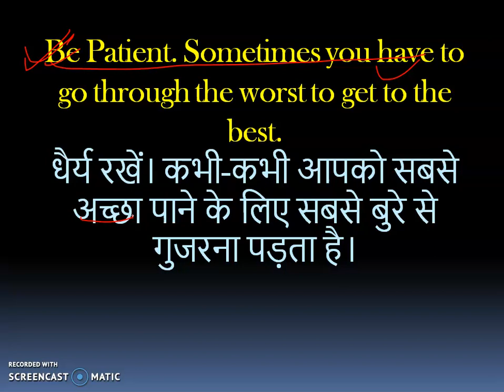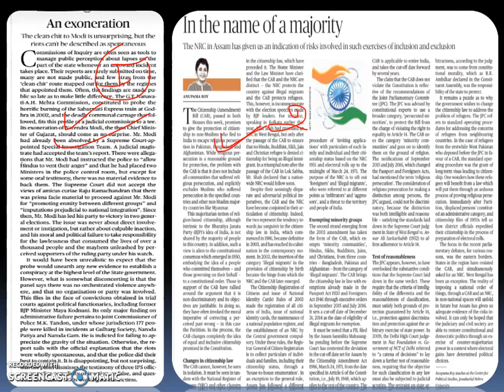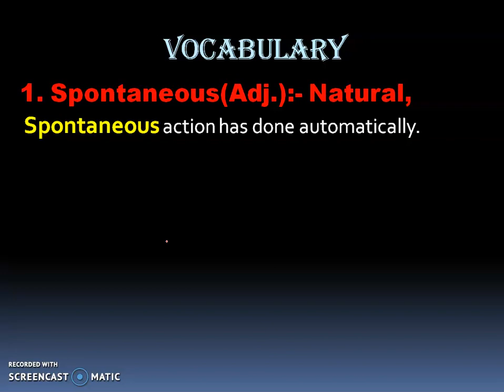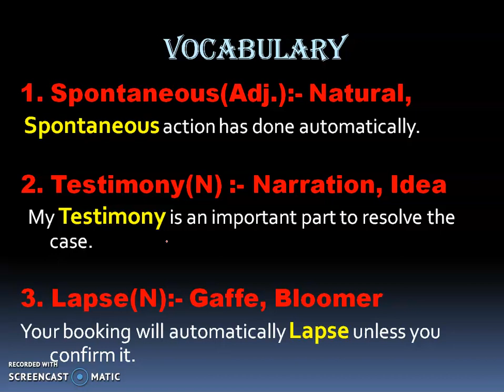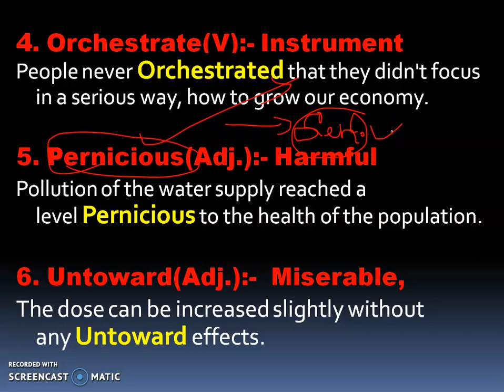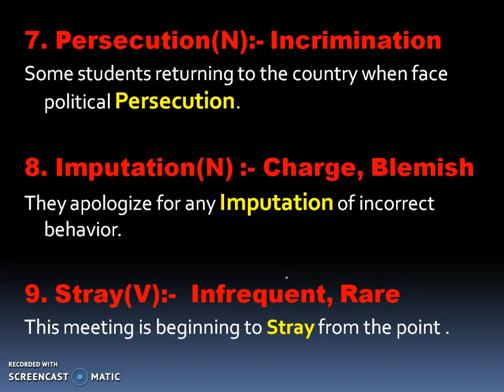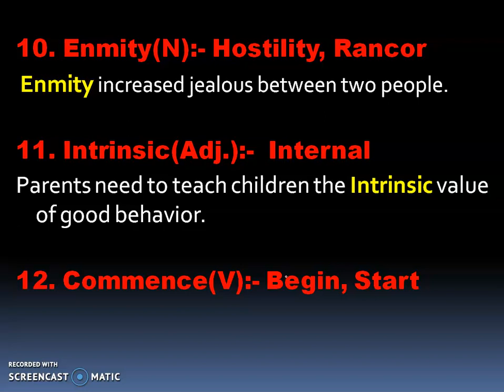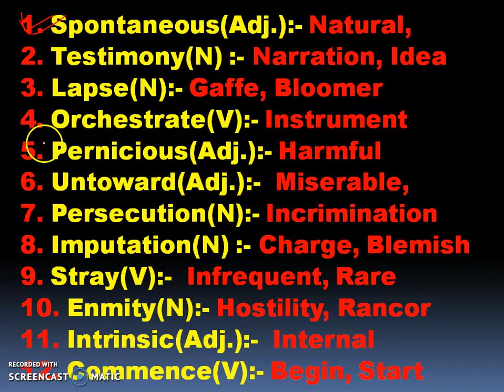Vocabulary The Hindu Newspaper English 13th Dec. 2019 For all Exams Like RBI, IBPS PO/Clerk, SO, SSC